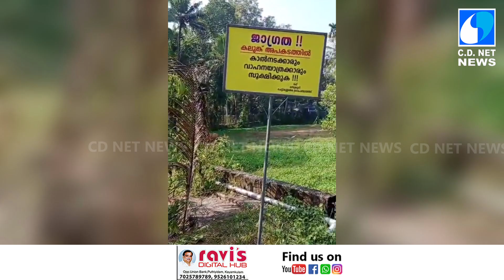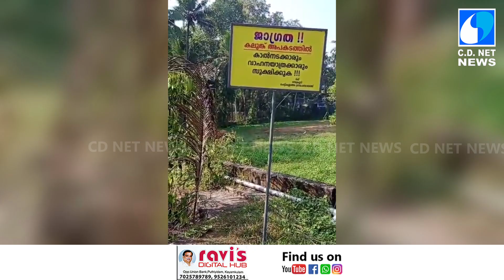ചെട്ടികുളങ്ങര തട്ടക്കാട്ട് ക്ഷേത്രം Chettikulangara Thattakat Temple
ചെട്ടികുളങ്ങര ഗ്രാമപഞ്ചായത്ത് ഇരുപതാം വാര്‍ഡ് തട്ടക്കാട്ട് ക്ഷേത്രത്തിന്റെ തെക്കുവശം കലുങ്ക്് തകര്‍ന്ന് ഗര്‍ത്തം രൂപപ്പെട്ടിട്ട് ഒരു വര്‍ഷത്തിലധികമായിട്ടും പരിഹാരമാകത്തതില്‍ പ്രതിഷേധം. വിഷയത്തില്‍ ഗ്രാമ പഞ്ചായത്ത് എത്രയും പെട്ടെന്ന് ഇടപെടണമെന്നും സമയബന്ധിതമായി ഈ പ്രശ്‌നം പരിഹരിക്കണമെന്നും അല്ലെങ്കില്‍ കുംഭ ഭരണി കഴിയുന്നവരെ ഈ റോഡിലൂടെയുള്ള ഗതാഗതം പൂര്‍ണമായ നിരോധിക്കണമെന്നും യൂത്ത്  കോണ്‍ഗ്രസ് ചെട്ടികുളങ്ങര മണ്ഡലം കമ്മിറ്റി ആവശ്യപ്പെട്ടു.